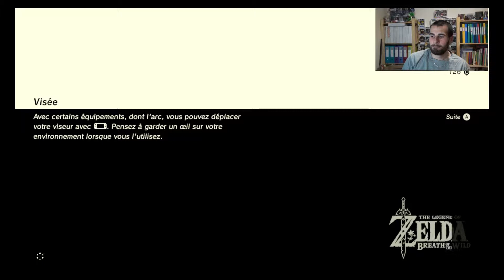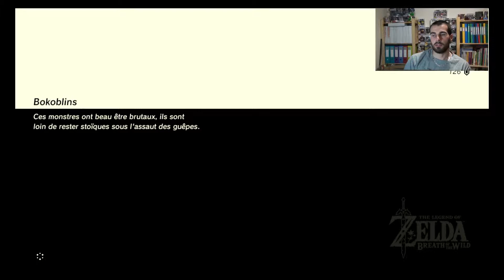3 nouveaux sanctuaires des Monts Géminés - Zelda Breath of the Wild Nintendo Switch Episode 03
Bonjour à tous et bienvenue pour cette nouvelle vidéo sur Zelda Breath of the Wild.
Elle te permettra de faire 3 nouveaux sanctuaires des Monts Géminés.